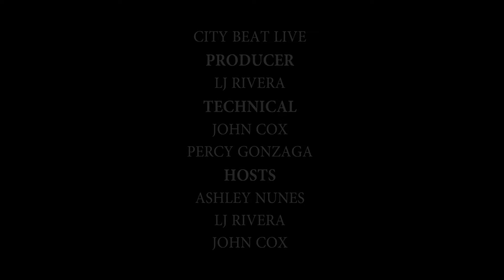Ashley Mary Nunes Interviews Heather Provost at the Catalina Film Festival